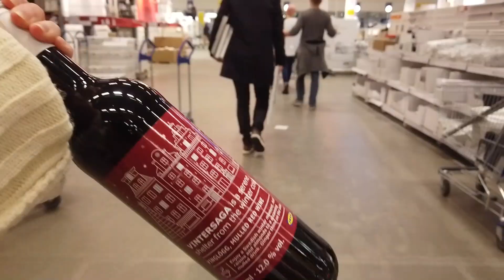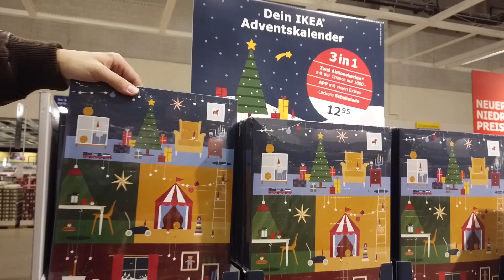臨時來逛ikea發現聖誕日曆和聖誕節週邊商品居然都已經出來了XD｜IKEA Germany